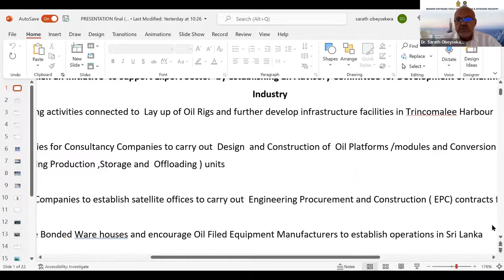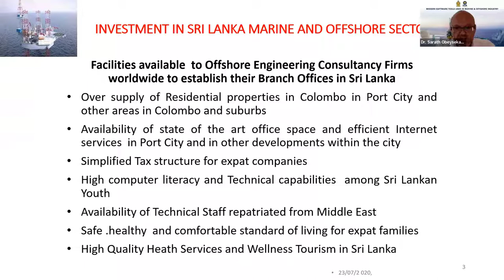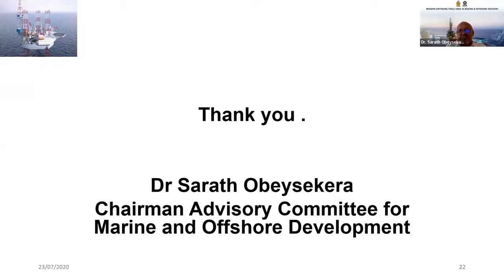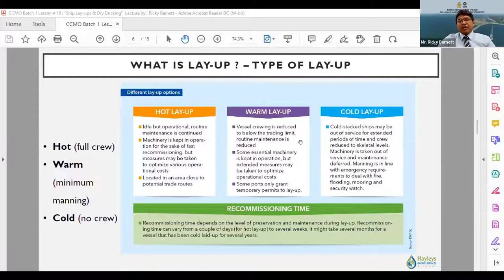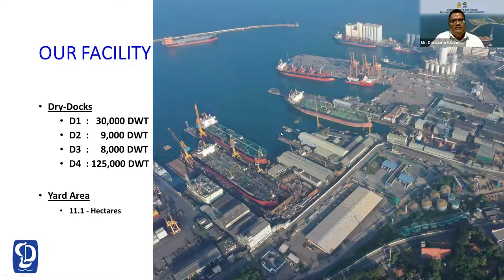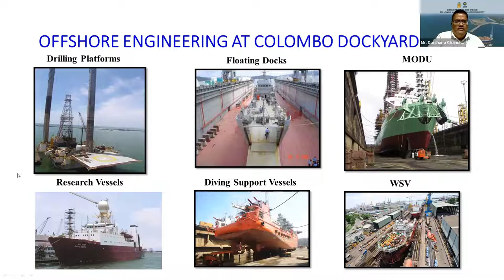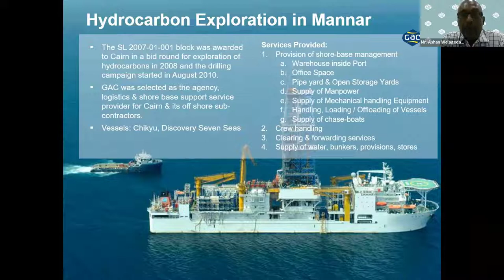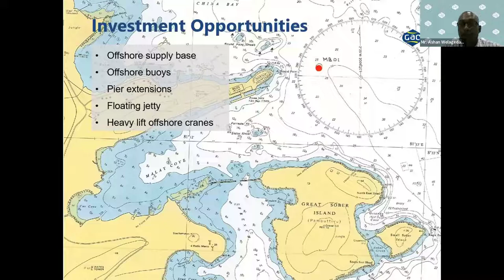Connecting to the World: Sri Lanka Marine & Offshore Industry - EXPORT TRAINING WEBINAR: 49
EDB Sri Lanka in collaboration with the Sri Lanka High Commission in Malaysia speaks to stakeholders in the Marine and Shipping industries on the development of shipping and marine capacities in the country.

We addressed questions such as ‘What Sri Lanka can offer to global investors?’ and the potential and capabilities of the marine and offshore services sector in Sri Lanka.

📽 The webinar included 👉

✔ Investment in Sri Lanka's Marine & Offshore Industry
✔ Sri Lanka Asai’s Emerging Vessel Stacking/Lay-up Location-facilities, services and opportunities
✔ Offshore Engineering at Colombo Dockyard
✔ Partners for Sri Lanka’s largest seismic survey

📢 Speakers :
Dr Prasantha Jayamanna - Chairman, Sri Lanka Ports Authority
Dr Sarath Obeysekara – Chairman, Advisory Committee of the M&OE sector & CEO, Walkers Colombo Shipyard (Pvt) Ltd
Mr Ricky Barnett – CEO/Director, Hayleys Energy Services Lanka (PVT) Ltd
Mr. Darshana Chandrasekara - Asst. General Manager (Ship Repair Business), Colombo Dockyard PLC
Mr Ashan Welagedara – Director, GAC Shipping Ltd

🤵 Moderator:
Mr Srinath Fernando - Public Affairs Consultant